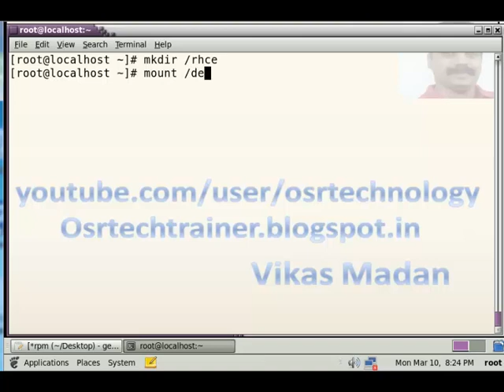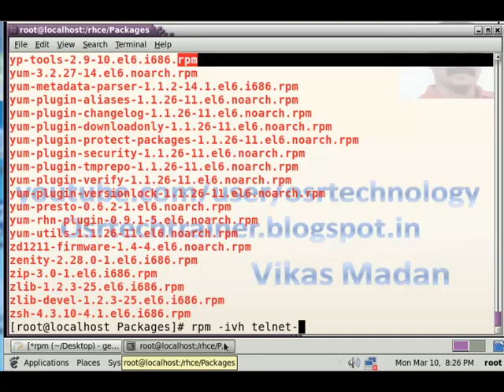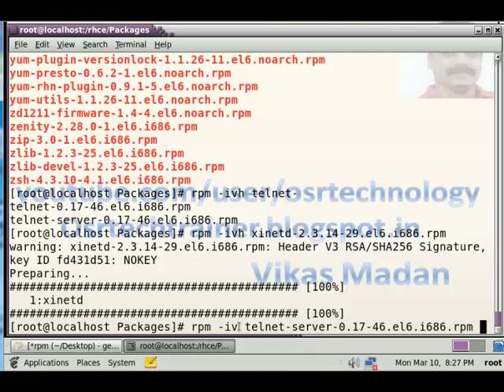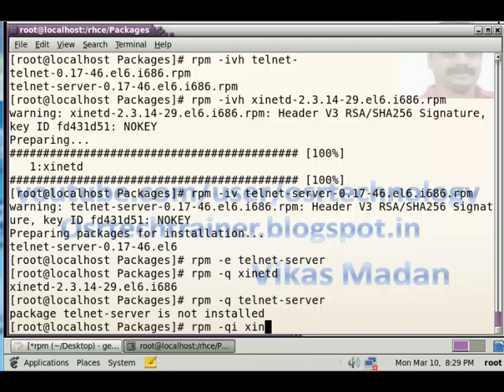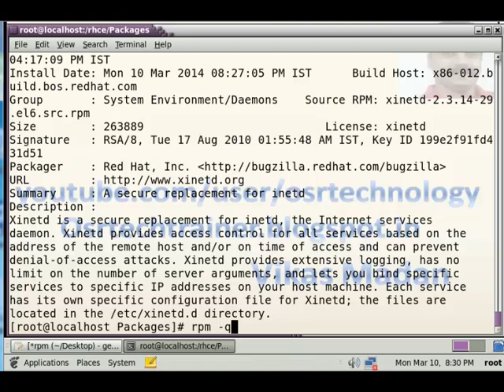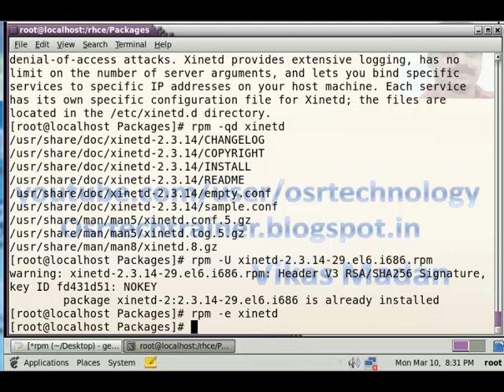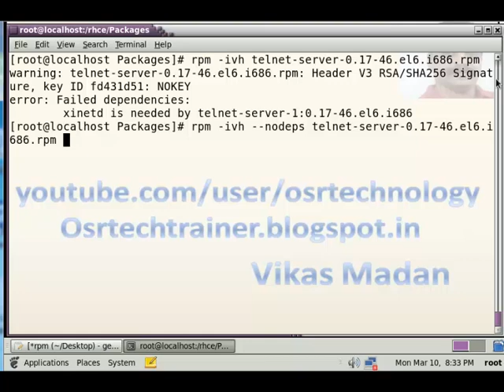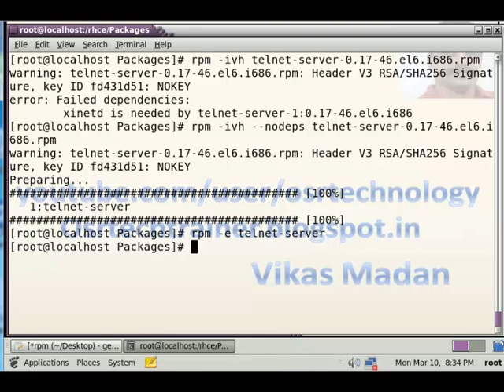how to install rpm package in redhat linux 6 step by step in hindi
how to install rpm package in redhat linux 6 in hindi by vikas madan